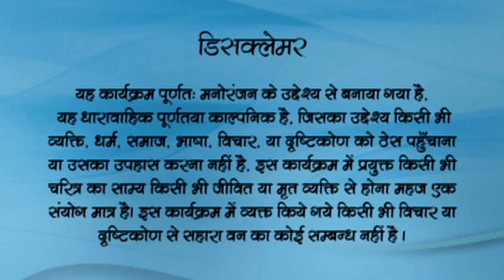माता ब्रह्मचारी और उनकी तपस्या | Jai Jai Jai Bajrang Bali | Jai Shree Ram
TataSky - Ch. No. 181
DD Free DIsh - Ch. No. 28
Digiana - Ch. No. 147